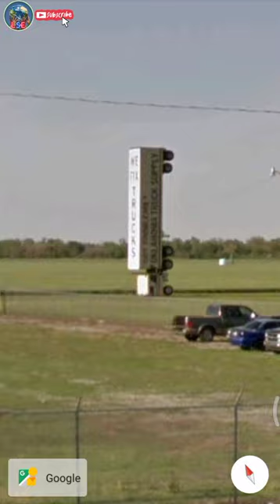I Found Truck Heavy Driver 😜😂 On Google Earth